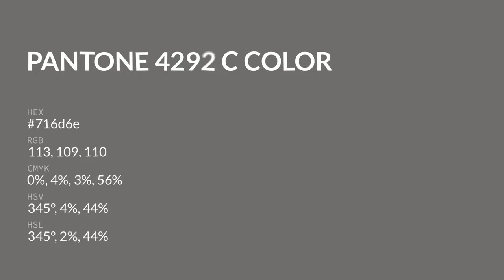color 716d6e hex color - Grey color - Cool color 716d6e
What color is ? 716d6e hex color - Grey color - Cool color 716d6e

Hex 716d6e Color Code is also known as color.